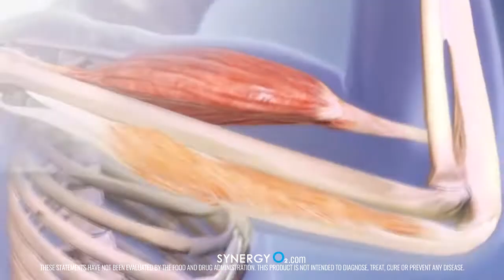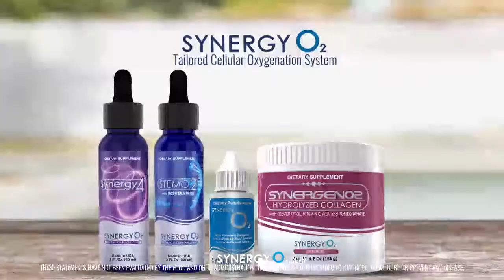Stop time with SynergenO2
Indulge in a delicious pomegranate and acai flavor while you rejuvenate your body. SynergyO2 has created SYNERGENO2, a 100% natural dietary supplement that helps regulate and potentiate the human body’s natural functions, making this a 100% anti-aging product. SynergenO2 combines the best quality ingredients that your body needs to feel and look younger than ever.
This powder dietary supplement brings these best quality ingredients to look and feel good. Simply mix with water and drink it once daily.
SynergenO2 does not conflict with any disease, medication or diet; and it is also recommended for diabetics or people with hypertension.